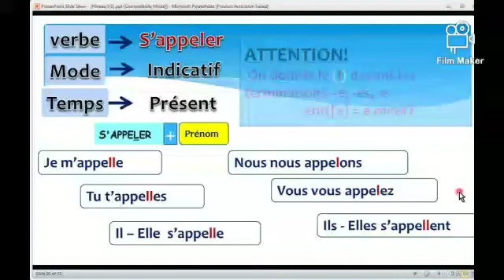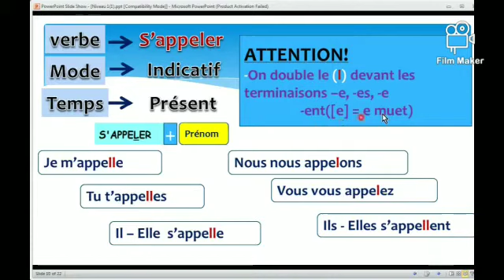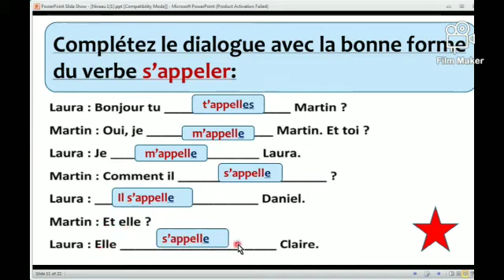verbe ( s'appeler يسمي @ au présent) en françaisباللغة الفرنسية